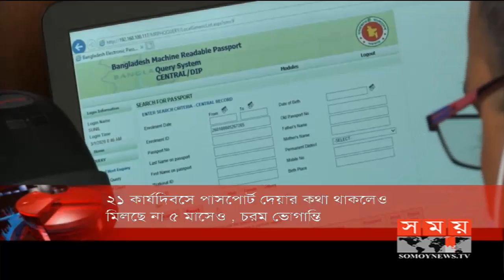শীর্ষ সংবাদ | সকাল ১১টা | ৭ মার্চ ২০২০ | Somoy tv headline 11am | Latest Bangladesh News